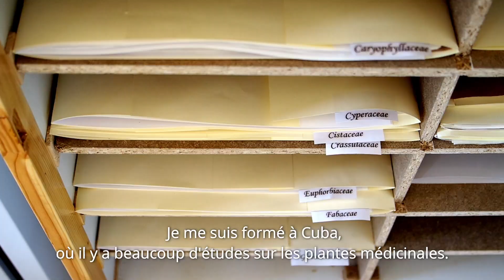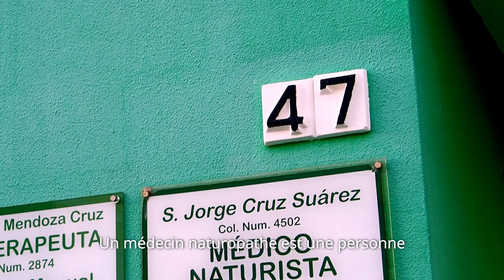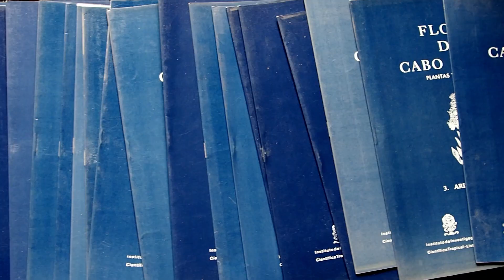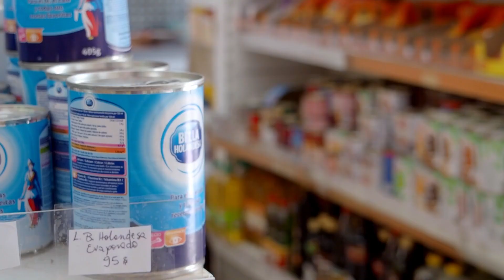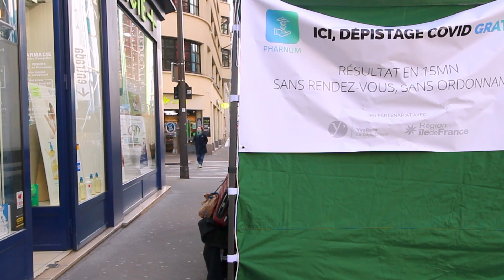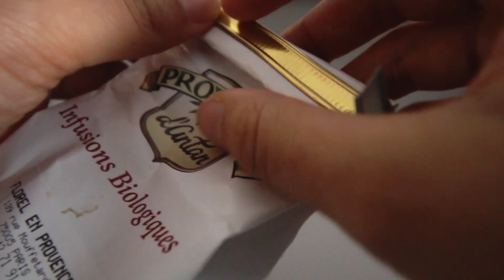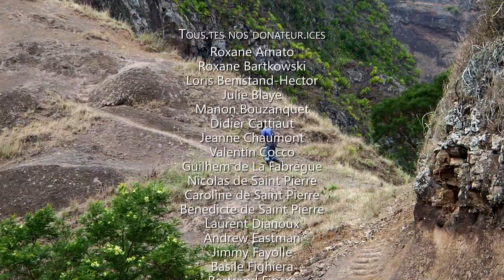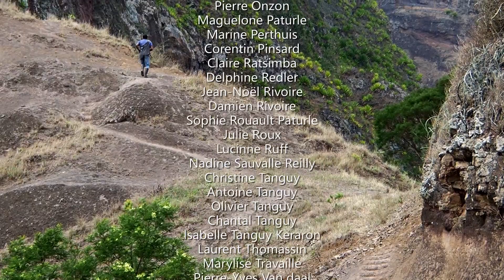PAMacée, épisode 3 : À votre santé !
Anne et Lola, deux jeunes agronomes, nous invitent redécouvrir le potentiel sous-estimé du végétal. Qu’est-ce qu’une médecine qui ne cherche pas à contrer la maladie mais à promouvoir la santé ? Herbalistes et naturopathes nous dévoilent une médecine traditionnelle holistique où les patient.e.s deviennent acteur.rice.s et les traitements font place au respect du vivant. Un appel à nous réapproprier les conditions de notre santé.

« Je ne sépare pas le mental, du physique du spirituel. C’est une division occidentale.»
Mami Estrella, habitante du cap-vert (extrait de l'épisode 3)

Tu as aimé notre ce film ? Soutiens-nous !
- Parle de cette série et partage la autour de toi à tes proches

*PAM est l'acronyme de Plantes Aromatiques et Médicinales et panacée est un remède qui soignerait tous les maux.